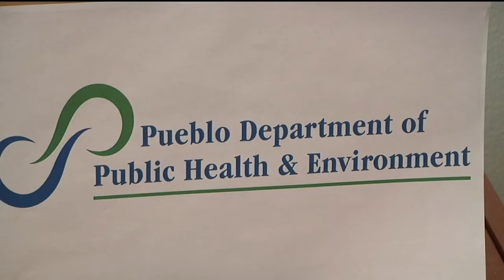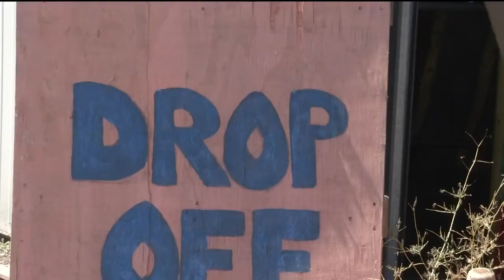Trash task force created to crack down on illegal dumping in Pueblo and Pueblo County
A task force is working to cut down on the amount of illegal dumping in Pueblo.